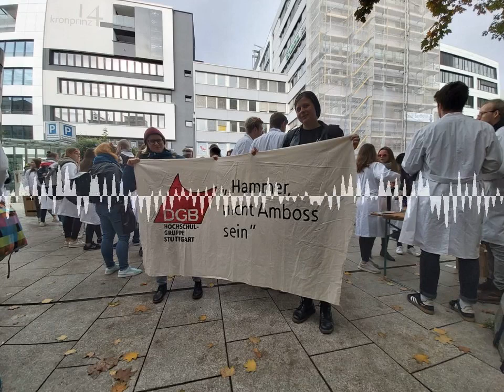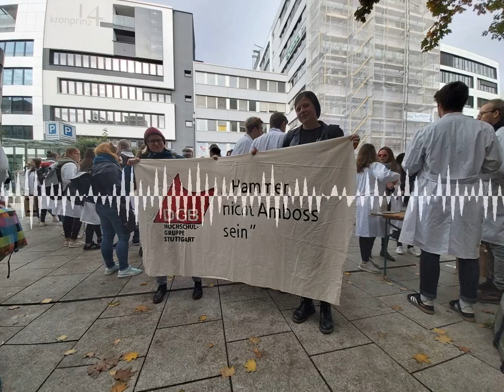Demo gegen Sparkurs an Unis - DGB Nordwürttemberg - Arbeitsweltradio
Heute, am 17. Oktober gingen mehr als 3000 Studierende und Mitarbeiter der Universitäten im Land für eine angemessene und gesicherte Finanzierung der Hochschulausbildung auf die Straße. Die Landesregierung will ab 2021 nicht einmal die Hälfte der benötigten 1,2 Milliarden Euro bereitstellen. Wir dokumentieren hier die Beiträge von Cendrese Sadiku (GEW) und Peter Schadt (DGB).